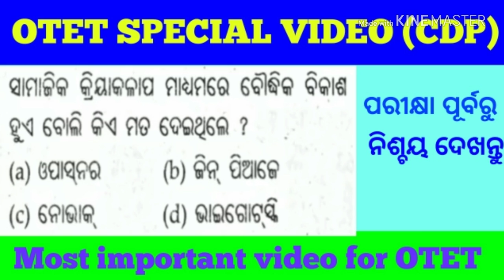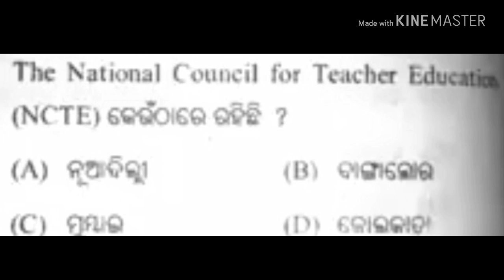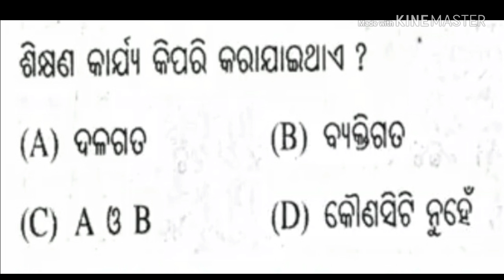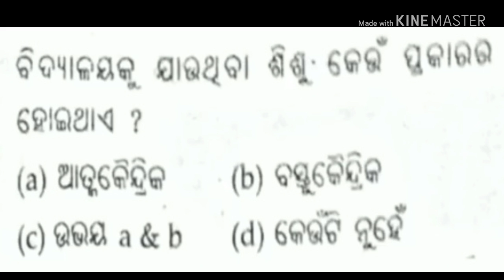OTET SPECIAL VIDEO (CHILD DEVELOPMENT & PEDAGOGY) !! IMPORTANT QUESTIONS WITH ANSWERS